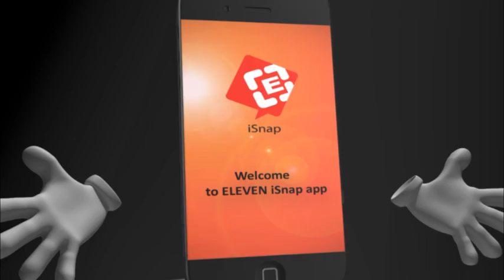သာသနာေရး၀န္ႀကီးဦးဆန္းဆင့္ကုိ ယုံၾကည္အပ္ႏွံေရး ေဖာက္ဖ်က္မႈႏွင့္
သာသနာေရး၀န္ႀကီးဦးဆန္းဆင့္ကုိ ယုံၾကည္အပ္ႏွံေရး ေဖာက္ဖ်က္မႈႏွင့္ အစုိးရကုိအၾကည္ညိဳပ်က္ေစမႈတုိ႔ျဖင့္ ေထာင္ဒဏ္ ၁၃ ႏွစ္ခ်မွတ္